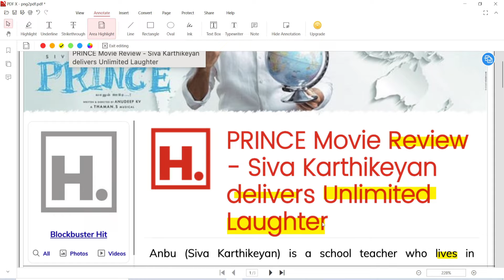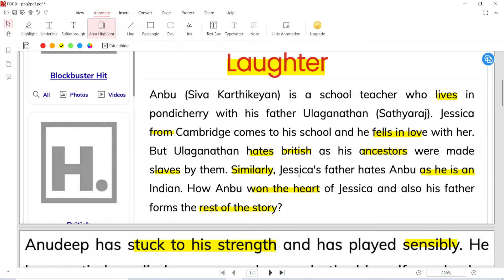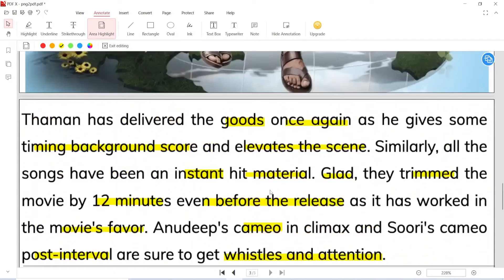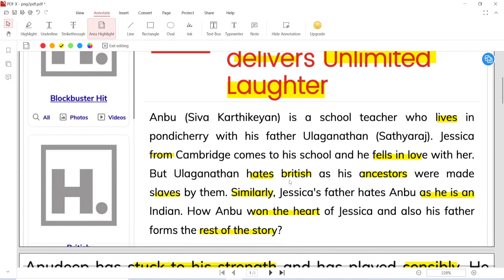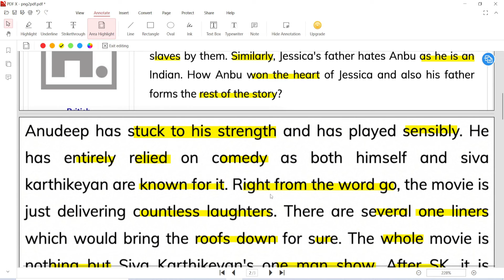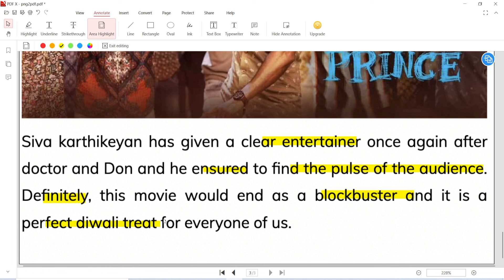Learn English through Newspaper Reading in Tamil | Prince Tamil movie review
English Vocabulary. Learn English through Newspaper reading Tamil. Read and Learn New words in English via Tamil.